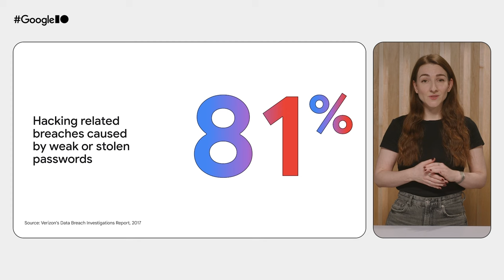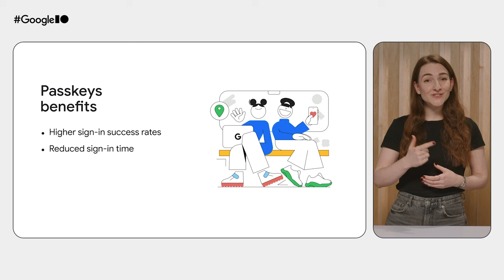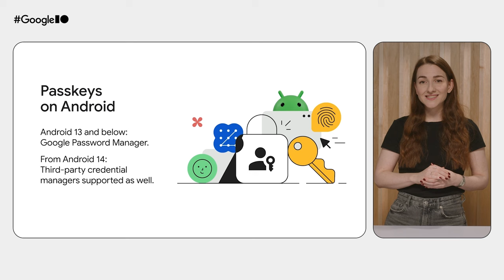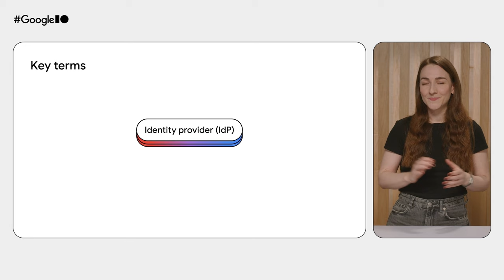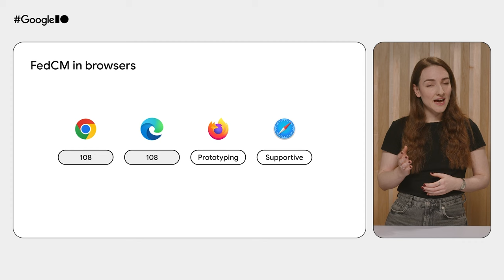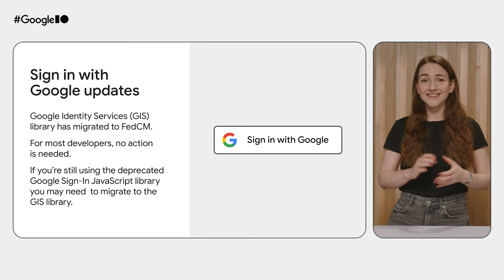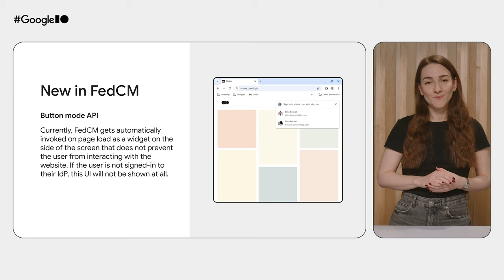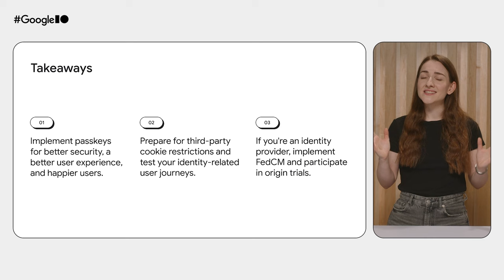How to use passkeys and FedCM for better authentication experiences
Passkeys adoption is on the rise, while interoperability and security are under active development. Third-party cookie deprecation is coming and it may impact some identity flows, like identity federation. Learn how to use passkeys and FedCM to enable more secure and user-friendly authentication experiences, and how to audit your sites and get prepared for upcoming cookie changes. We'll cover the latest features and discuss new capabilities that enhance trust on the web.

Speakers: Milica Mihajlija

Event: Google I/O 2024